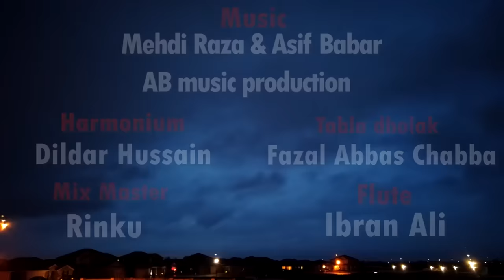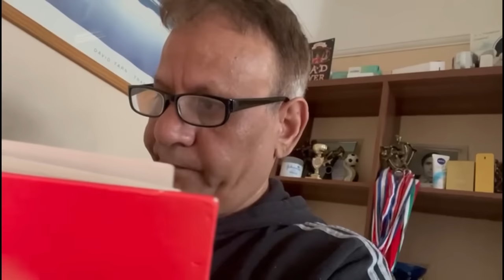Dil da hal | Shahid Hamid | pakistan cultural song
In loving memory of my mother brother and father.